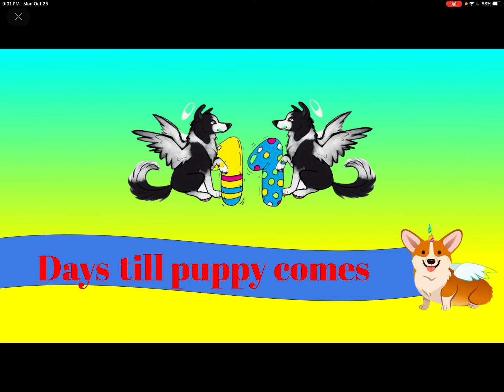Puppy going to come to his new home